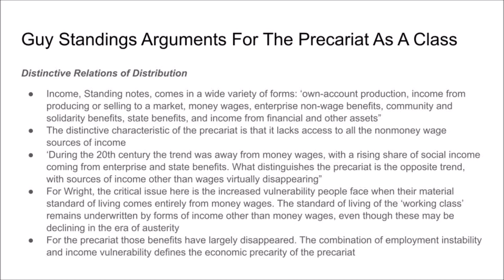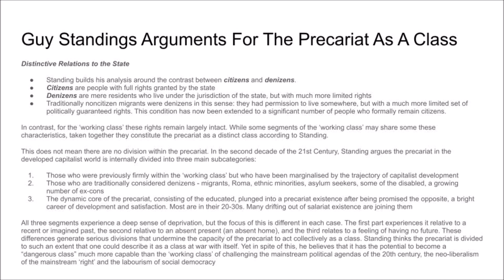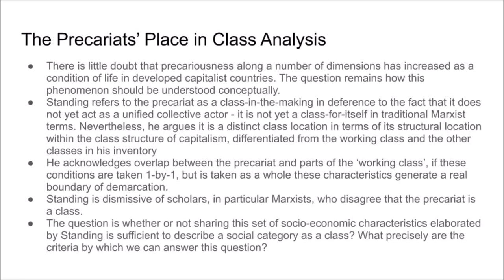#031 Understanding Class Series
We continue our discussion of Chapter 9 - “Is the Precariat a Class''.

Our socialist planning book project: theclasslesssocietyinmotion.com